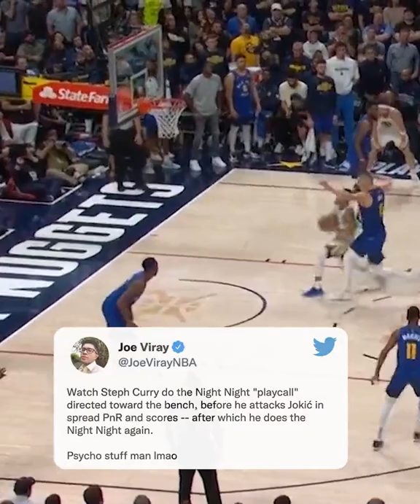Did y'all notice this? 🤯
(h/t @JoeVirayNBA)